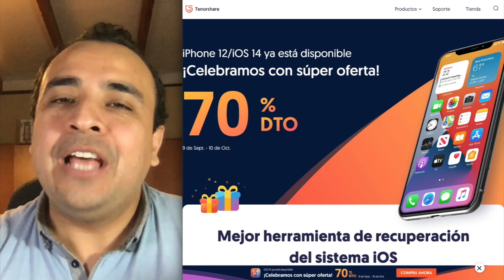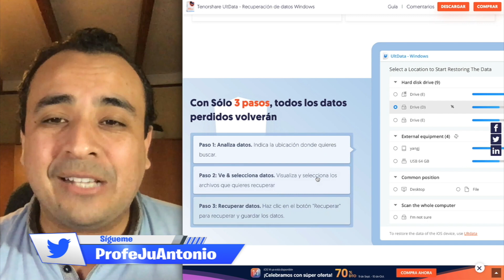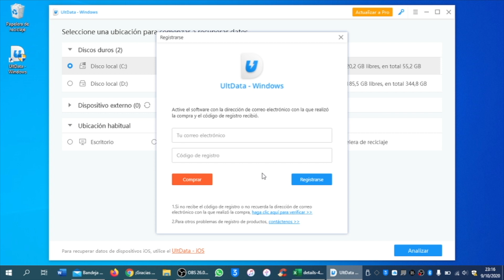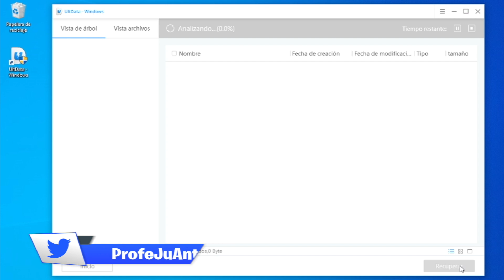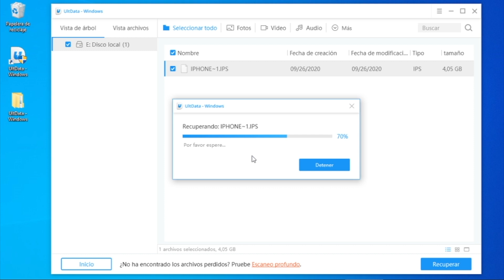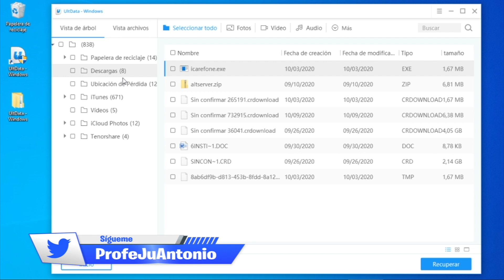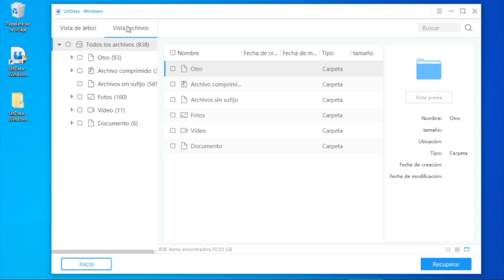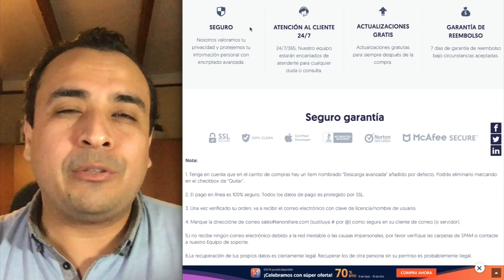¡NO LOS PERDISTE! 🎁 RECUPERA TUS ARCHIVOS BORRADOS EN WINDOWS (Tenorshare UltData)